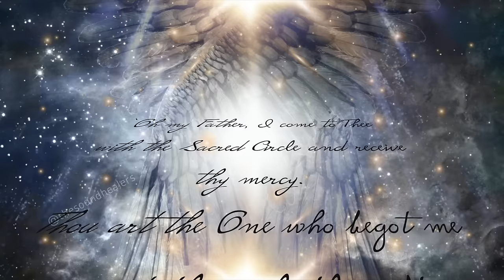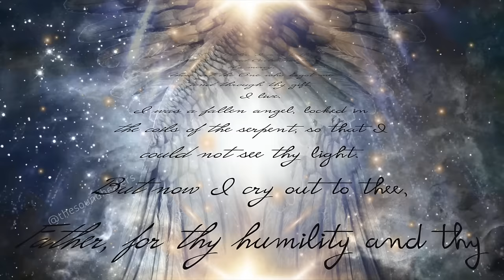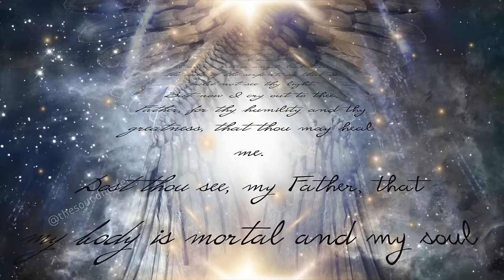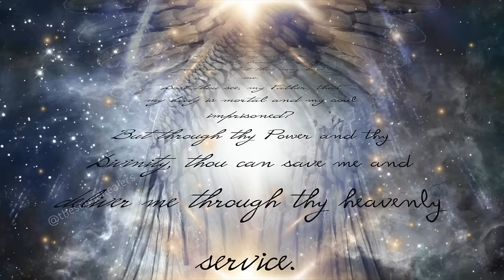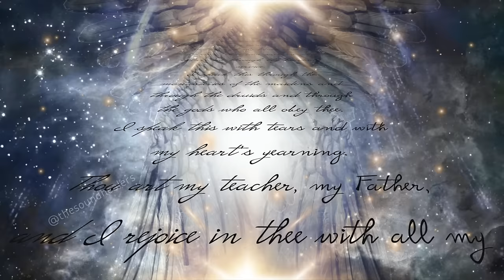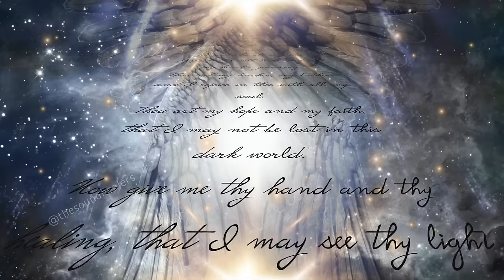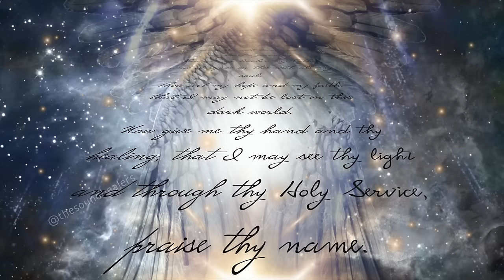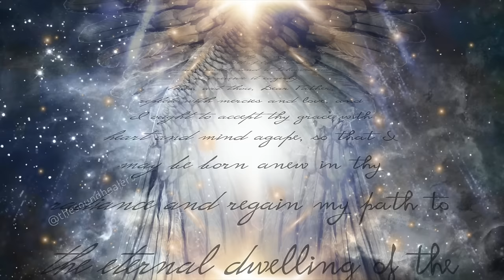Casts out Demons, Breaks Ancestral Curses and Spells, Spiritual Armor of God and Soul protection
**𝘾𝘼𝙐𝙏𝙄𝙊𝙉: 𝙏𝙝𝙞𝙨 𝙞𝙣 𝙖 𝙣𝙤𝙣-𝙜𝙪𝙞𝙙𝙚𝙙 𝙛𝙧𝙚𝙦𝙪𝙚𝙣𝙩𝙞𝙖𝙡 𝙢𝙚𝙙𝙞𝙩𝙖𝙩𝙞𝙤𝙣 𝙚𝙢𝙗𝙚𝙙𝙙𝙚𝙙 𝙬𝙞𝙩𝙝 '𝙧𝙚𝙢𝙤𝙩𝙚 𝙫𝙞𝙚𝙬𝙞𝙣𝙜' 𝙘𝙤𝙙𝙚𝙨. 𝙏𝙝𝙞𝙨 𝙢𝙚𝙙𝙞𝙩𝙖𝙩𝙞𝙤𝙣 𝙞𝙨 𝙗𝙚𝙩𝙩𝙚𝙧 𝙨𝙪𝙞𝙩𝙚𝙙 𝙩𝙤 𝙇𝙞𝙜𝙝𝙩 𝙒𝙤𝙧𝙠𝙚𝙧𝙨, 𝙀𝙣𝙚𝙧𝙜𝙮 𝙃𝙚𝙖𝙡𝙚𝙧𝙨, 𝘼𝙡𝙘𝙝𝙚𝙢𝙞𝙨𝙩𝙨, 𝘾𝙝𝙖𝙣𝙣𝙚𝙡𝙚𝙧𝙨, 𝙖𝙣𝙙 𝘼𝙙𝙫𝙖𝙣𝙘𝙚𝙙 𝙈𝙚𝙙𝙞𝙩𝙖𝙩𝙤𝙧𝙨 𝙛𝙖𝙢𝙞𝙡𝙞𝙖𝙧 𝙬𝙞𝙩𝙝 𝙧𝙚𝙢𝙤𝙩𝙚 𝙫𝙞𝙚𝙬𝙞𝙣𝙜 𝙖𝙣𝙙 𝙩𝙚𝙡𝙚𝙥𝙤𝙧𝙩𝙖𝙩𝙞𝙤𝙣

ᴀʀᴀᴍᴀɪᴄ ᴄᴀʀᴠᴇᴅ ᴡʀɪᴛɪɴɢs / ɢʀᴏᴛᴛᴀ ᴅᴇʟʟᴀ ᴄᴀᴘᴇʟʟᴀ ᴅᴇʟ ᴠɪɢɪʟᴀɴᴛᴇ , sᴀɴᴛɪᴀɢᴏ ᴀᴘᴏsᴛᴏʟᴏ - ғʀᴀɴᴄɪsᴄᴀɴ ɢᴜᴀʀᴅɪᴀ, ʟɪɢᴜʀɪᴀ 𝟻𝟼𝟶 ᴀ.ᴅ.

" ܘܝܢܢ ܩܕܝܫܘܢܝ ܘܥܡܐܬܝ ܒܪܝܟܐ ܐܢܬܘܢ ܐܠܐ ܢܗܘܐ ܐܦܐ ܠܝ ܒܪܝܟܐ ܝܫܘܥ ܩܕܝܫܬܐ ܘܥܡܐܬܐ ܐܢܬܘܢ ܕܝܢܝܢ ܥܠ ܚܕܬܐ ܕܝܢܝܢ ܘܥܠ ܦܠܩܐ ܕܝܢܝܢ ܡܢ ܡܘܕܐ ܕܫܪܝܪܐ ܘܐܢܬܘܢ ܕܠܘܬܝ ܐܦܐ ܠܝ ܗܘܐ ܐܝܬܘܗܝ ܘܦܪܘܣܝܗܝ ܥܡܐܬܝ ܐܝܟ ܐܢܐ ܕܢܗܘܐ ܠܘܬܝ ܩܕܝܫܬܐ ܘܥܡܐܬܐ ܐܝܟ ܐܢܐ ܕܕܠܝܬܐ ܩܕܝܫܬܐ ܘܡܚܝܕܬܐ ܕܡܢܝܢܢ ܒܫܡܝܐ ܚܕܘܐ ܘܥܠ ܠܝ ܩܕܝܫܬܐ ܕܐܦܐܢܐ ܘܬܚܘܝܢܢ ܒܝܘܢܢ ܕܥܡܐܬܝ ܐܝܟ ܐܢܐ ܕܡܢ ܢܗܘܐ ܠܝ ܚܕܬܐ ܘܩܕܝܫܐ ܕܐܠܐ"

**𝘭𝘰𝘰𝘴𝘦𝘭𝘺 𝘵𝘳𝘢𝘯𝘴𝘭𝘢𝘵𝘦𝘥 ** :

‘𝘖𝘩 𝘮𝘺 𝘍𝘢𝘵𝘩𝘦𝘳, 𝘐 𝘤𝘰𝘮𝘦 𝘵𝘰 𝘛𝘩𝘦𝘦 𝘸𝘪𝘵𝘩 𝘵𝘩𝘦 𝘚𝘢𝘤𝘳𝘦𝘥 𝘊𝘪𝘳𝘤𝘭𝘦 𝘢𝘯𝘥 𝘳𝘦𝘤𝘦𝘪𝘷𝘦 𝘵𝘩𝘺 𝘮𝘦𝘳𝘤𝘺.
𝘛𝘩𝘰𝘶 𝘢𝘳𝘵 𝘵𝘩𝘦 𝘖𝘯𝘦 𝘸𝘩𝘰 𝘣𝘦𝘨𝘰𝘵 𝘮𝘦 𝘢𝘯𝘥 𝘵𝘩𝘳𝘰𝘶𝘨𝘩 𝘵𝘩𝘺 𝘨𝘪𝘧𝘵, 𝘐 𝘭𝘪𝘷𝘦.

𝘐 𝘸𝘢𝘴 𝘢 𝘧𝘢𝘭𝘭𝘦𝘯 𝘢𝘯𝘨𝘦𝘭, 𝘭𝘰𝘤𝘬𝘦𝘥 𝘪𝘯 𝘵𝘩𝘦 𝘤𝘰𝘪𝘭𝘴 𝘰𝘧 𝘵𝘩𝘦 𝘴𝘦𝘳𝘱𝘦𝘯𝘵, 𝘴𝘰 𝘵𝘩𝘢𝘵 𝘐 𝘤𝘰𝘶𝘭𝘥 𝘯𝘰𝘵 𝘴𝘦𝘦 𝘵𝘩𝘺 𝘭𝘪𝘨𝘩𝘵. 𝘉𝘶𝘵 𝘯𝘰𝘸 𝘐 𝘤𝘳𝘺 𝘰𝘶𝘵 𝘵𝘰 𝘵𝘩𝘦𝘦, 𝘍𝘢𝘵𝘩𝘦𝘳, 𝘧𝘰𝘳 𝘵𝘩𝘺 𝘩𝘶𝘮𝘪𝘭𝘪𝘵𝘺 𝘢𝘯𝘥 𝘵𝘩𝘺 𝘨𝘳𝘦𝘢𝘵𝘯𝘦𝘴𝘴, 𝘵𝘩𝘢𝘵 𝘵𝘩𝘰𝘶 𝘮𝘢𝘺 𝘩𝘦𝘢𝘭 𝘮𝘦.

𝘋𝘰𝘴𝘵 𝘵𝘩𝘰𝘶 𝘴𝘦𝘦, 𝘮𝘺 𝘍𝘢𝘵𝘩𝘦𝘳, 𝘵𝘩𝘢𝘵 𝘮𝘺 𝘣𝘰𝘥𝘺 𝘪𝘴 𝘮𝘰𝘳𝘵𝘢𝘭 𝘢𝘯𝘥 𝘮𝘺 𝘴𝘰𝘶𝘭 𝘪𝘮𝘱𝘳𝘪𝘴𝘰𝘯𝘦𝘥? 𝘉𝘶𝘵 𝘵𝘩𝘳𝘰𝘶𝘨𝘩 𝘵𝘩𝘺 𝘗𝘰𝘸𝘦𝘳 𝘢𝘯𝘥 𝘵𝘩𝘺 𝘋𝘪𝘷𝘪𝘯𝘪𝘵𝘺, 𝘵𝘩𝘰𝘶 𝘤𝘢𝘯 𝘴𝘢𝘷𝘦 𝘮𝘦 𝘢𝘯𝘥 𝘥𝘦𝘭𝘪𝘷𝘦𝘳 𝘮𝘦 𝘵𝘩𝘳𝘰𝘶𝘨𝘩 𝘵𝘩𝘺 𝘩𝘦𝘢𝘷𝘦𝘯𝘭𝘺 𝘴𝘦𝘳𝘷𝘪𝘤𝘦.

𝘐 𝘴𝘱𝘦𝘢𝘬 𝘵𝘩𝘪𝘴 𝘵𝘩𝘳𝘰𝘶𝘨𝘩 𝘵𝘩𝘦 𝘮𝘰𝘯𝘢𝘴𝘵𝘦𝘳𝘪𝘦𝘴 𝘰𝘧 𝘵𝘩𝘦 𝘮𝘢𝘪𝘥𝘦𝘯𝘴 𝘢𝘯𝘥 𝘵𝘩𝘳𝘰𝘶𝘨𝘩 𝘵𝘩𝘦 𝘥𝘳𝘶𝘪𝘥𝘴 𝘢𝘯𝘥 𝘵𝘩𝘳𝘰𝘶𝘨𝘩 𝘵𝘩𝘦 𝘨𝘰𝘥𝘴 𝘸𝘩𝘰 𝘢𝘭𝘭 𝘰𝘣𝘦𝘺 𝘵𝘩𝘦𝘦. 𝘐 𝘴𝘱𝘦𝘢𝘬 𝘵𝘩𝘪𝘴 𝘸𝘪𝘵𝘩 𝘵𝘦𝘢𝘳𝘴 𝘢𝘯𝘥 𝘸𝘪𝘵𝘩 𝘮𝘺 𝘩𝘦𝘢𝘳𝘵'𝘴 𝘺𝘦𝘢𝘳𝘯𝘪𝘯𝘨. 𝘛𝘩𝘰𝘶 𝘢𝘳𝘵 𝘮𝘺 𝘵𝘦𝘢𝘤𝘩𝘦𝘳, 𝘮𝘺 𝘍𝘢𝘵𝘩𝘦𝘳, 𝘢𝘯𝘥 𝘐 𝘳𝘦𝘫𝘰𝘪𝘤𝘦 𝘪𝘯 𝘵𝘩𝘦𝘦 𝘸𝘪𝘵𝘩 𝘢𝘭𝘭 𝘮𝘺 𝘴𝘰𝘶𝘭.

𝘛𝘩𝘰𝘶 𝘢𝘳𝘵 𝘮𝘺 𝘩𝘰𝘱𝘦 𝘢𝘯𝘥 𝘮𝘺 𝘧𝘢𝘪𝘵𝘩, 𝘵𝘩𝘢𝘵 𝘐 𝘮𝘢𝘺 𝘯𝘰𝘵 𝘣𝘦 𝘭𝘰𝘴𝘵 𝘪𝘯 𝘵𝘩𝘪𝘴 𝘥𝘢𝘳𝘬 𝘸𝘰𝘳𝘭𝘥. 𝘕𝘰𝘸 𝘨𝘪𝘷𝘦 𝘮𝘦 𝘵𝘩𝘺 𝘩𝘢𝘯𝘥 𝘢𝘯𝘥 𝘵𝘩𝘺 𝘩𝘦𝘢𝘭𝘪𝘯𝘨, 𝘵𝘩𝘢𝘵 𝘐 𝘮𝘢𝘺 𝘴𝘦𝘦 𝘵𝘩𝘺 𝘭𝘪𝘨𝘩𝘵 𝘢𝘯𝘥 𝘵𝘩𝘳𝘰𝘶𝘨𝘩 𝘵𝘩𝘺 𝘏𝘰𝘭𝘺 𝘚𝘦𝘳𝘷𝘪𝘤𝘦, 𝘱𝘳𝘢𝘪𝘴𝘦 𝘵𝘩𝘺 𝘯𝘢𝘮𝘦. 𝘛𝘩𝘦 𝘰𝘢𝘬 𝘪𝘴 𝘧𝘶𝘭𝘭 𝘰𝘧 𝘭𝘪𝘧𝘦 𝘢𝘯𝘥 𝘩𝘦𝘳𝘣𝘴 𝘢𝘯𝘥 𝘨𝘳𝘰𝘸𝘵𝘩, 𝘢𝘯𝘥 𝘪𝘵 𝘣𝘦𝘩𝘰𝘰𝘷𝘦𝘴 𝘶𝘴 𝘵𝘰 𝘳𝘦𝘤𝘦𝘪𝘷𝘦 𝘪𝘵 𝘦𝘢𝘨𝘦𝘳𝘭𝘺.

𝘛𝘩𝘶𝘴, 𝘢𝘳𝘵 𝘵𝘩𝘰𝘶, 𝘋𝘦𝘢𝘳 𝘍𝘢𝘵𝘩𝘦𝘳, 𝘳𝘦𝘱𝘭𝘦𝘵𝘦 𝘸𝘪𝘵𝘩 𝘮𝘦𝘳𝘤𝘪𝘦𝘴 𝘢𝘯𝘥 𝘭𝘰𝘷𝘦, 𝘢𝘯𝘥 𝘐 𝘰𝘶𝘨𝘩𝘵 𝘵𝘰 𝘢𝘤𝘤𝘦𝘱𝘵 𝘵𝘩𝘺 𝘨𝘳𝘢𝘤𝘦 𝘸𝘪𝘵𝘩 𝘩𝘦𝘢𝘳𝘵 𝘢𝘯𝘥 𝘮𝘪𝘯𝘥 𝘢𝘨𝘢𝘱𝘦, 𝘴𝘰 𝘵𝘩𝘢𝘵 𝘐 𝘮𝘢𝘺 𝘣𝘦 𝘣𝘰𝘳𝘯 𝘢𝘯𝘦𝘸 𝘪𝘯 𝘵𝘩𝘺 𝘳𝘢𝘥𝘪𝘢𝘯𝘤𝘦 𝘢𝘯𝘥 𝘳𝘦𝘨𝘢𝘪𝘯 𝘮𝘺 𝘱𝘢𝘵𝘩 𝘵𝘰 𝘵𝘩𝘦 𝘦𝘵𝘦𝘳𝘯𝘢𝘭 𝘥𝘸𝘦𝘭𝘭𝘪𝘯𝘨 𝘰𝘧 𝘵𝘩𝘦 𝘋𝘪𝘷𝘪𝘯𝘦’

❦ ℳ𝒶𝓎 𝒯𝒽𝑒 ℬ𝓁𝑒𝓈𝓈𝒾𝓃𝑔𝓈 ℬ𝑒  ❦

 ➠𝐜𝐚𝐮𝐭𝐢𝐨𝐧: 𝙋𝙤𝙩𝙚𝙣𝙩 𝙫𝙞𝙗𝙧𝙖𝙩𝙞𝙤𝙣𝙖𝙡 𝙍𝙞𝙨𝙞𝙣𝙜! 𝘠𝘰𝘶 𝘮𝘪𝘨𝘩𝘵 𝘧𝘦𝘦𝘭 𝘤𝘩𝘪𝘭𝘭𝘴, 𝘨𝘰𝘰𝘴𝘦𝘣𝘶𝘮𝘱𝘴, 𝘩𝘦𝘢𝘵 𝘴𝘦𝘯𝘴𝘢𝘵𝘪𝘰𝘯𝘴, 𝘱𝘦𝘳𝘴𝘱𝘪𝘳𝘢𝘵𝘪𝘰𝘯, 𝘷𝘪𝘴𝘪𝘰𝘯𝘴, 𝘦𝘯𝘦𝘳𝘨𝘺 𝘳𝘪𝘴𝘪𝘯𝘨, 𝘢𝘯𝘥/𝘰𝘳 𝘦𝘮𝘰𝘵𝘪𝘰𝘯𝘢𝘭 𝘳𝘦𝘭𝘦𝘢𝘴𝘦 𝘴𝘶𝘤𝘩 𝘢𝘴 𝘤𝘳𝘺𝘪𝘯𝘨 𝘰𝘳 𝘭𝘢𝘶𝘨𝘩𝘪𝘯𝘨 𝘶𝘯𝘴𝘵𝘰𝘱𝘱𝘢𝘣𝘭𝘺, 𝘸𝘩𝘪𝘭𝘦 𝘭𝘪𝘴𝘵𝘦𝘯𝘪𝘯𝘨 𝘵𝘰 𝘵𝘩𝘪𝘴 𝘧𝘪𝘭𝘦. 𝘋𝘰𝘯'𝘵 𝘸𝘰𝘳𝘳𝘺.𝘛𝘩𝘪𝘴 𝘪𝘴 𝘯𝘰𝘳𝘮𝘢𝘭 𝘢𝘯𝘥 𝘵𝘰 𝘣𝘦 𝘦𝘹𝘱𝘦𝘤𝘵𝘦𝘥 𝘸𝘩𝘦𝘯 𝘶𝘯𝘥𝘦𝘳𝘨𝘰𝘪𝘯𝘨 𝘢 𝘧𝘳𝘦𝘲𝘶𝘦𝘯𝘤𝘺 𝘳𝘦𝘢𝘥𝘫𝘶𝘴𝘵𝘮𝘦𝘯𝘵 𝘰𝘳 𝘴𝘱𝘪𝘳𝘪𝘵𝘶𝘢𝘭 𝘳𝘦𝘢𝘭𝘪𝘨𝘯𝘮𝘦𝘯𝘵.

 ➠Listen with speakers or earphones at a 𝐥𝐨𝐰, but audible, volume.

➠Yes, you can activate this File at night time, right before going to sleep. There is no need to visualize or affirm. If you are not sure how to activate the File, please read the Community Post: "File activation vs Listening".

➠Once activated, the File has immediate effects, whether you are awake or asleep, paying attention to the sounds or not! Please prepare accordingly.

➠This File can be safely used by Masters of Light and Energy Healers to assist in transmuting subject's densities, and ancestral curses and spells into Divine Light.

---✧--- ℱ𝓇𝑜𝓂 𝓊𝓈 𝓉𝑜 𝓎𝑜𝓊, 𝓌𝒾𝓉𝒽 ℒ𝑜𝓋𝑒 ❦ ℳ𝒶𝓎 𝒯𝒽𝑒 ℬ𝓁𝑒𝓈𝓈𝒾𝓃𝑔𝓈 ℬ𝑒  ❦ ---✧---

®𝙱𝚒𝚘𝚁𝚒𝚏𝚎  •  ®𝙰𝚞𝚛𝚎̄𝚊𝙷𝚎𝚊𝚕𝚒𝚗𝚐  •  𝚁𝚒𝚏𝚎  •  𝚂𝚘𝚕𝚏𝚎𝚐𝚐𝚒𝚘 𝚑𝚣  •  𝙱𝚒𝚗𝚊𝚞𝚛𝚊𝚕 𝙱𝚎𝚊𝚝𝚜  •  𝙳𝚎𝚕𝚝𝚊 𝙱𝚛𝚊𝚒𝚗𝚠𝚊𝚟𝚎𝚜  •  𝙸𝚜𝚘𝚌𝚑𝚛𝚘𝚗𝚒𝚌 𝚃𝚘𝚗𝚎𝚜  •  𝙷𝚎𝚊𝚕𝚒𝚗𝚐 𝚂𝚙𝚑𝚎𝚛𝚎𝚜  •  𝙽𝚎𝚞𝚛𝚘𝚖𝚘𝚍𝚞𝚕𝚊𝚝𝚒𝚘𝚗, 𝚎𝚝𝚌.

ᴡʜᴀᴛ ᴀʀᴇ ᴘʜᴏɴᴏɴs? 𝚎𝚕𝚎𝚖𝚎𝚗𝚝𝚊𝚛𝚢 𝚎𝚡𝚌𝚒𝚝𝚊𝚝𝚒𝚘𝚗 𝚒𝚗 𝚝𝚑𝚎 𝚚𝚞𝚊𝚗𝚝𝚞𝚖 𝚖𝚎𝚌𝚑𝚊𝚗𝚒𝚌𝚊𝚕 𝚝𝚛𝚎𝚊𝚝𝚖𝚎𝚗𝚝 𝚘𝚏 𝚟𝚒𝚋𝚛𝚊𝚝𝚒𝚘𝚗𝚜 𝚒𝚗 𝚊 𝚌𝚛𝚢𝚜𝚝𝚊𝚕 𝚕𝚊𝚝𝚝𝚒𝚌𝚎.